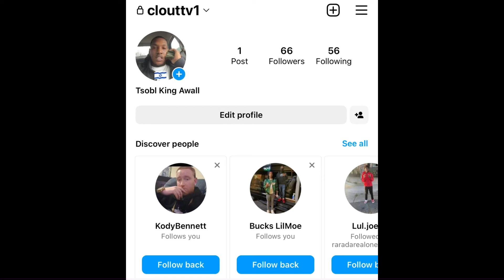“Lul Tim” 😱 EXPLAINS Why He K*LLED ❌ King Von While THROWING HANDS 👊🏾 (BREAKING NEWS)